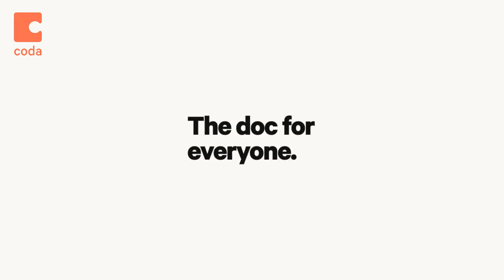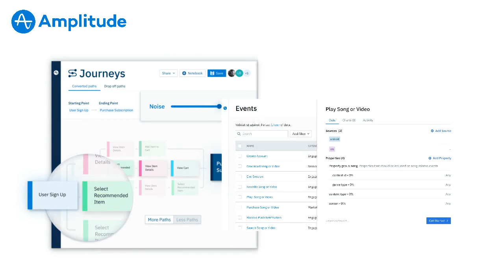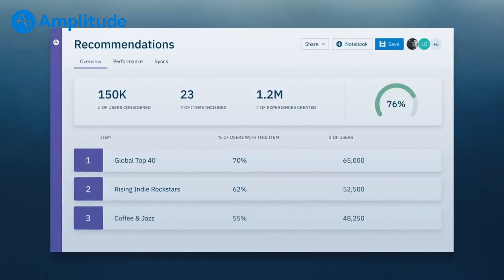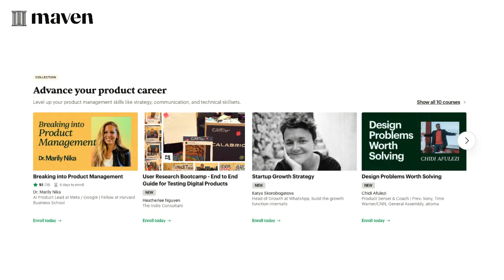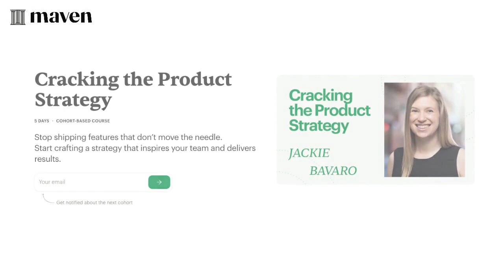Building a meaningful career | Jason Shah (Airbnb, Amazon, Microsoft, Alchemy)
Jason Shah has led product teams at Amazon, Airbnb, Microsoft, and Yammer and currently leads the product team at Alchemy (one of the most important web3 infrastructure companies). In addition, he’s an advisor, investor, and two-time founder. In today’s episode, Jason discusses what it’s like to be a PM in web3, why his role at Amazon made such a big impact on his life and career, what makes a great leader, and how to hire well. He also shares his unique perspective on building a meaningful career and life.

Referenced:

• Creative Selection: Inside Apple’s Design Process During the Golden Age of Steve Jobs
• The Hard Thing About Hard Things: Building a Business When There Are No Easy Answers

In this episode, we cover:

(00:00) Jason’s background
(08:19) The current state of web3
(12:44) The evolution of product management in web3
(15:27) The value of a great product manager
(18:11) Why Amazon was a great learning experience
(20:25) A look into Amazon’s process on working backward
(23:55) How to communicate clearly
(28:17) Working backward from excitement
(32:46) What makes a great leader
(38:26) How to influence a CEO or founder’s direction
(46:19) The career ladder vs. career map framework
(52:27) When to follow a new opportunity vs. when to stick it out
(58:50) How to hire the right people
(1:03:47) What skill is most important for product managers
(1:06:49) Lightning round!